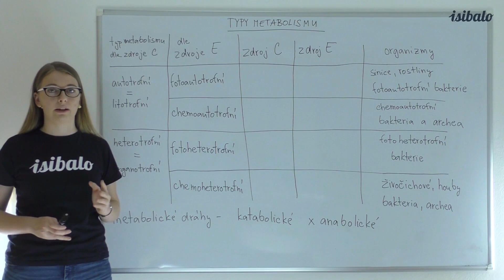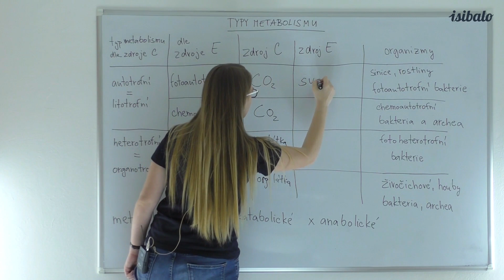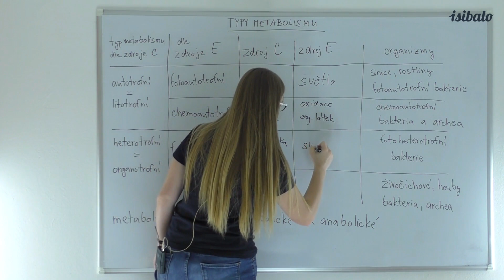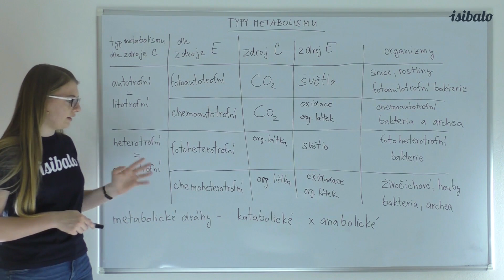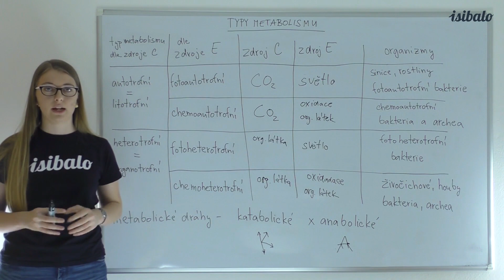5 - Typy metabolismu (BIO - Úvod do biologie)